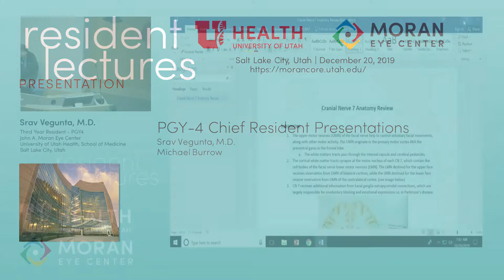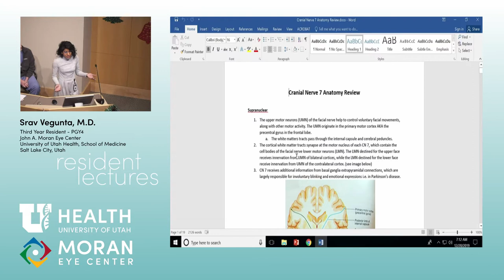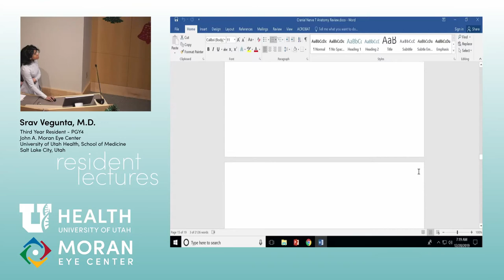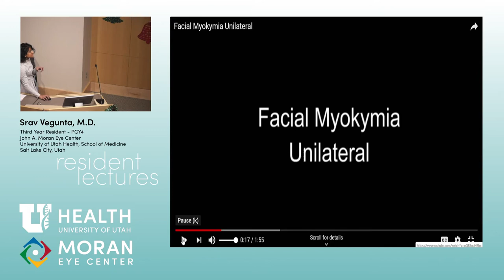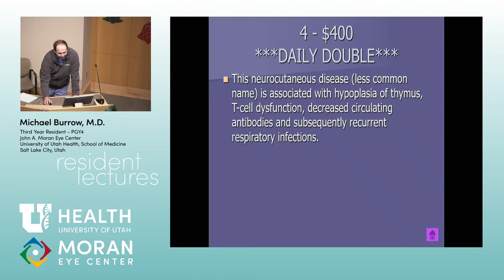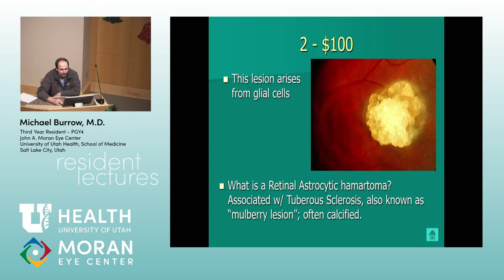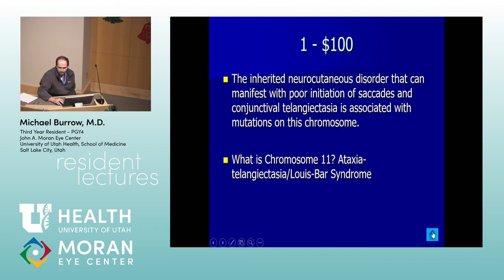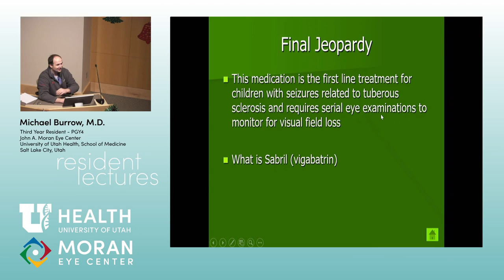CN7 and Phakomatoses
Title: CN7 and Phakomatoses
Authors: Srav Vegunta, MD; Michael Burrow MD
Date: 12/20/2019